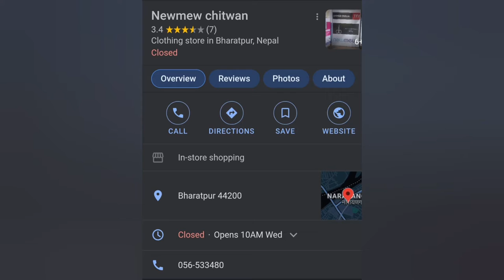Newmew online shopping न्युम्यु अनलाइन नेपालमा के के छ त कुरा?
ink/YTShare
All about in newmew online shoping store